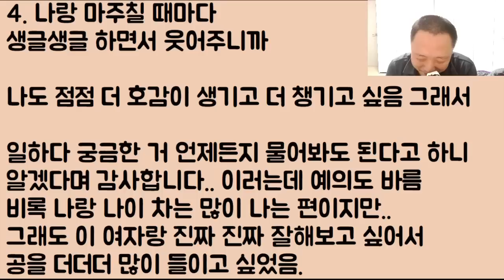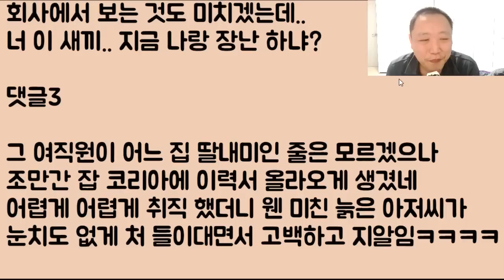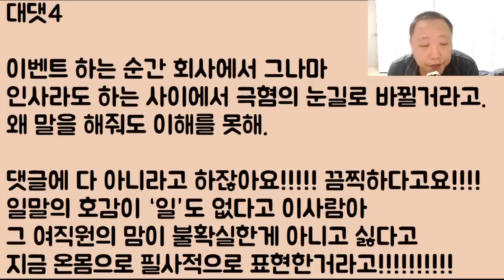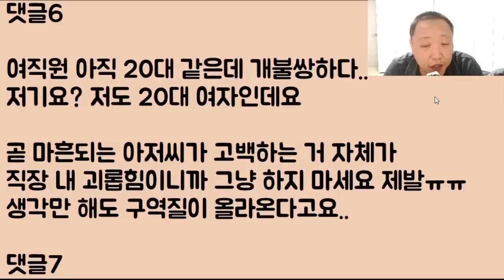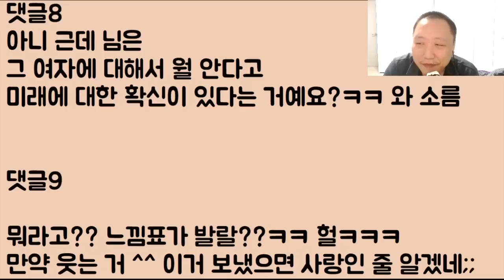[구린 나이트ㅋㅋㅋ] 어떤 정신 나간 아저씨가 어린 여직원에게 사랑한다며 거지 같은 이벤트로 들이대다 까이는 방법ㅋㅋㅋㅋ